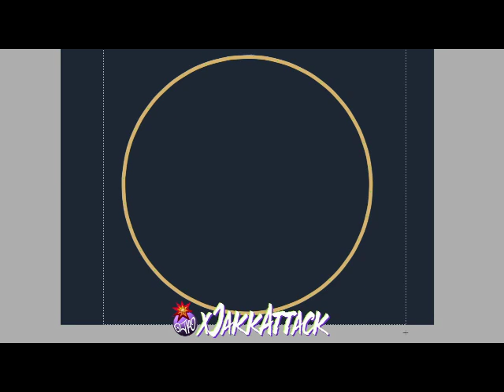Coomba Coin Past Stream time Lapse